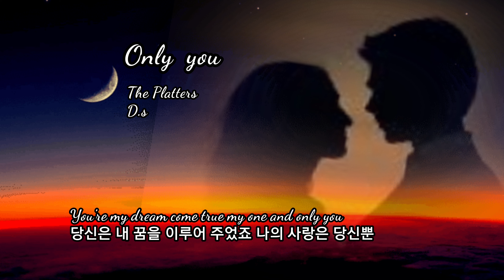Only you - The Platters / D.s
여의도 맛집 💘

Only you - The Platters -

Only you can do make oh this world seem right
당신만이 이 세상을 바로 보게 할 수 있어요

Only you can do make the darkness bright
당신만이 어둠을 밝힐 수 있어요

Only you and you alone can thrill me like do
당신만이  당신 혼자만이 나를 전율케 할 수 있어요

And fill my heart to do love for only you
그리고 당신만이 나를 사랑으로 채워줄 수 있어요

Only you can do make oh this change in me
당신만이 나를 바꿀 수 있어요

For It's true You are my destiny
그건 사실입니다  당신은 나의 운명

When you hold my hand I understand the magic that you do
당신이 내 손을 잡을 때 당신이 마술을 부렸다고 생각해요

You're my dream come true my one and only you
당신은 내 꿈을 이루어 주었죠 나의 사랑은 당신뿐

one and only you ~